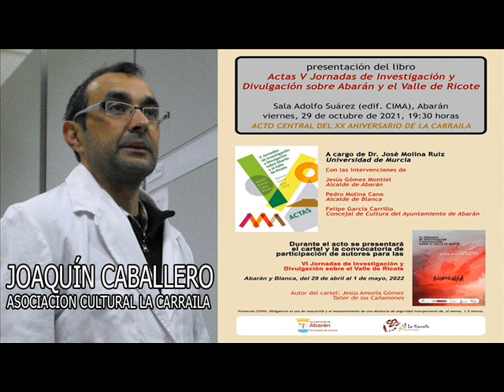La Asociación La Carraila presentará las actas de sus V Jornadas